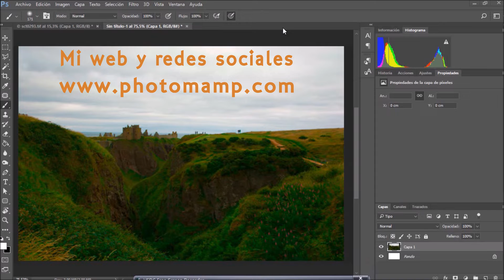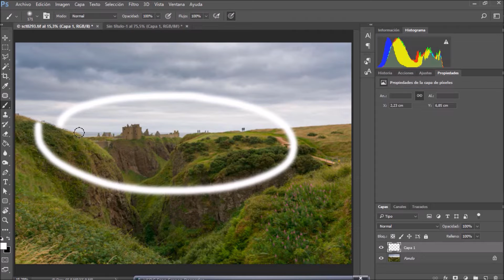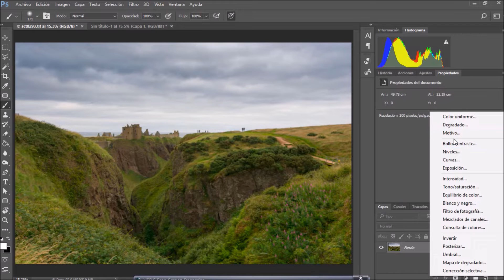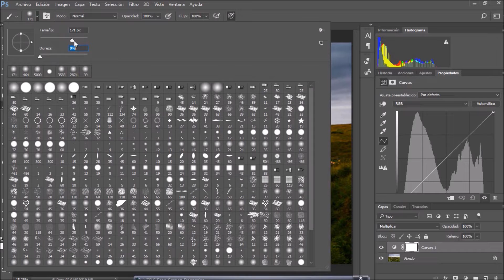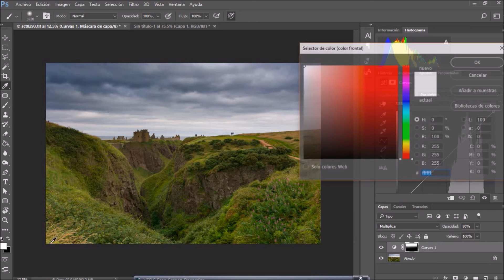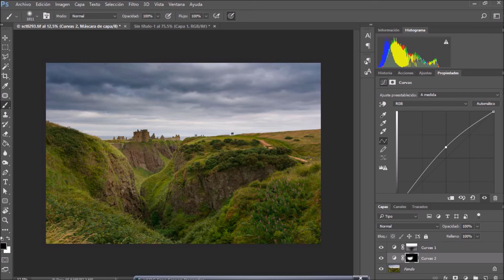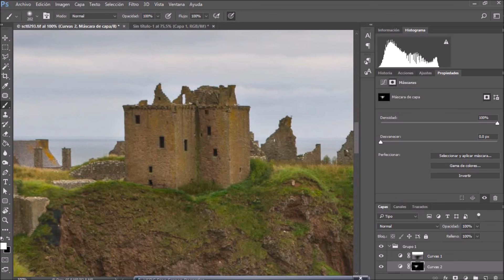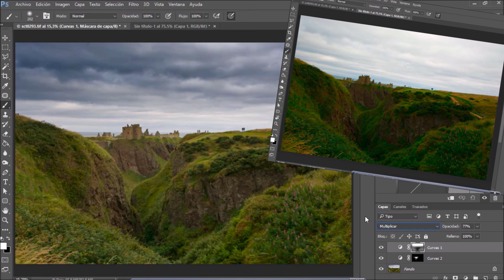Mejora los cielos, en tus fotos de paisaje, con photoshop!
↓ ↓ ↓ ↓  y más info aquí ↓ ↓ ↓ ↓

Hola! ¿Te gustaría mejorar los cielos de tus fotografías como si tuvieses un filtro degradado, pero no tienes uno? No hay problema!

Hoy, una solución muy sencilla y eficaz para esos cielos claros y sin volumen en las fotos de paisaje, arquitectura, fotografía de viajes, etc.

El enlace al vídeo sobre Lightroom que comento en este vídeo, los tienes a continuación:

Dispones del espacio de comentarios, para expresar tu opinión y/o hacer las consultas puntuales que consideres oportunas ...

Para consultas más extensas, te recuerdo que dispones de mi servicio de asesoría on-line:

... y si comentas ya es una pasada!!

Gracias !

Info sobre audio: de nuevo, el micro empleado ha sido el Saramonic LavMic (kit de mezclador de audio con micro lavalier, que puedes encontrar
Un magnifico kit de micro con mezclador (que hace funciones de amplificador de señal sin ruidos) del que puedes ver una review con más pruebas aquí en mi canal

GRACIAS !